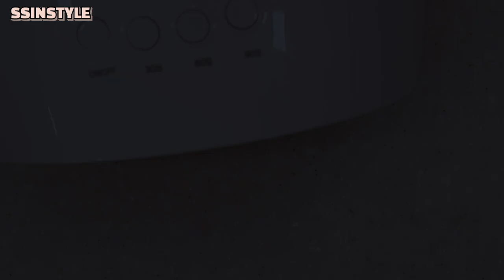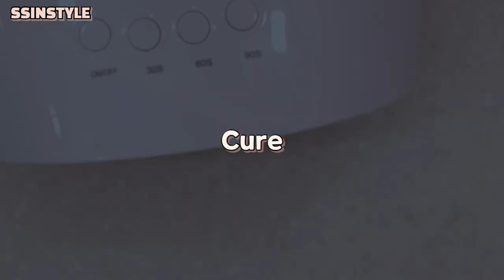Eng sub)갈라진 엄지손톱! 복원 완료😆💞/씬스타일 베이스젤 / 씬스타일 손톱복원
≻─── 𝐈𝐧𝐟𝐨𝐫𝐦𝐚𝐭𝐢𝐨𝐧 ───≺